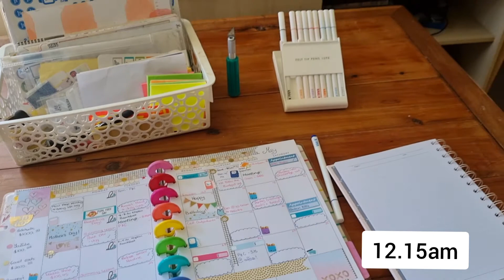After the drop off - DITL of a SAHM of 3 - 9am - 3pm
Are you all about Frugal Living and saving money?
Come hang out with me over here!

About me:
I'm Emily!
I'm an Australian Frugal Living mother of three, based in Brisbane.
I'm all about frugal living, saving money, and side hustles.
I also love batch cooking, freezer meals, and FOOD!
I'm all about sharing budgeting tips, frugal living hacks, and getting more bang for your buck